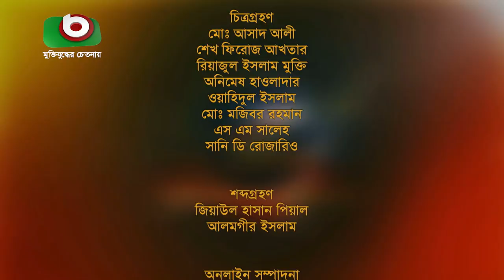বৈশাখী ফোক - পর্ব - ২৬ - আশরাফ উদাস | Boishakhi Folk - Ashraf Udas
বৈশাখী ফোক | পর্ব - ২৬
শিল্পীঃ আশরাফ উদাস

Singer: Ashraf Udas